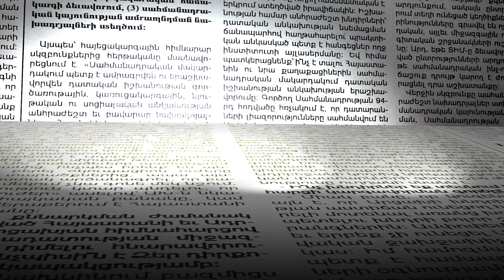Շրջափակման մեջ գտնվող ադրբեջանցի զինծառայողներն անարգել վերադարձել են Ադրբեջան